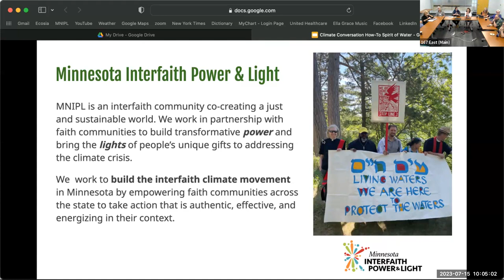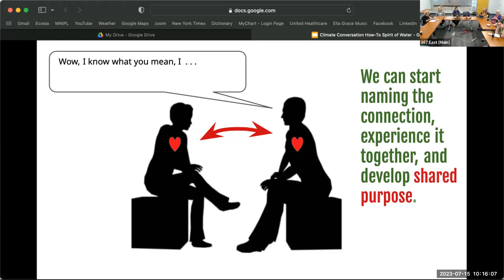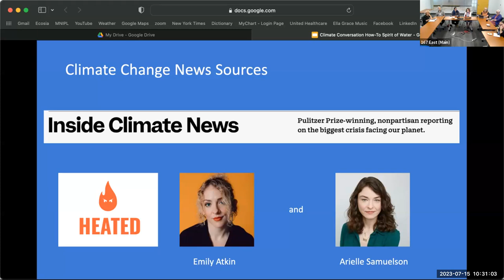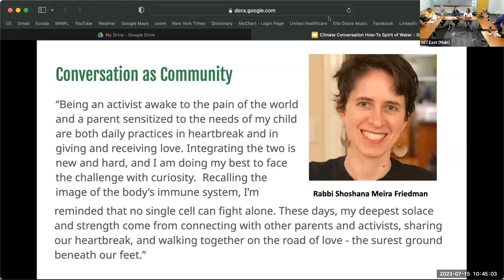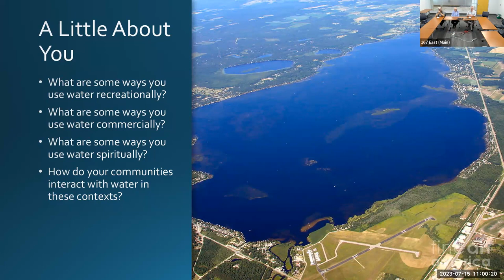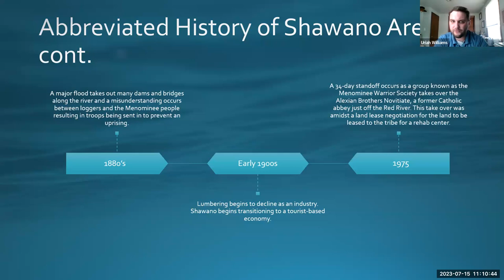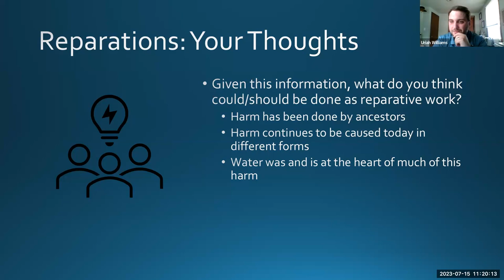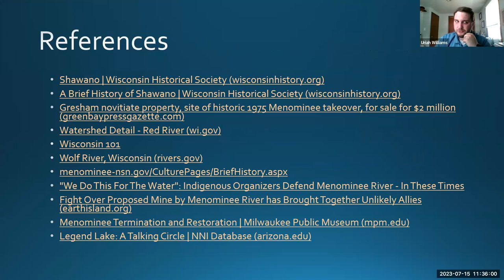Spirit of Water - Room 167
Room 167

A Climate Conversation: Much More Than Talking led by Buff Grace
Shawano's Waters: A Case Study of Encroachment led by Uriah Williams